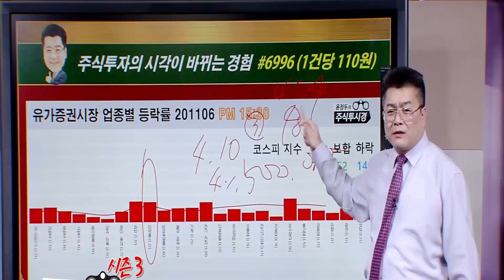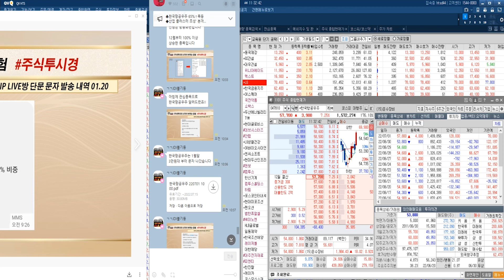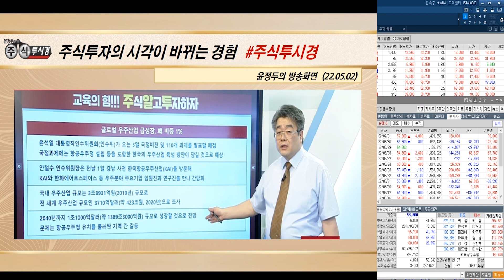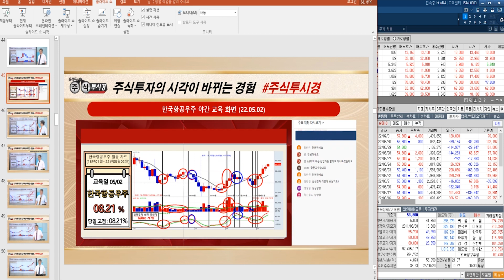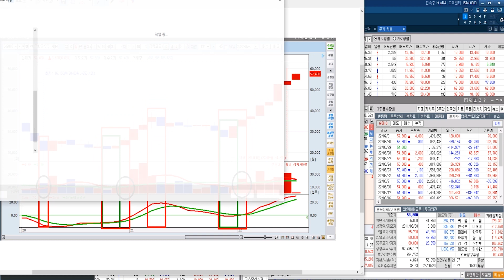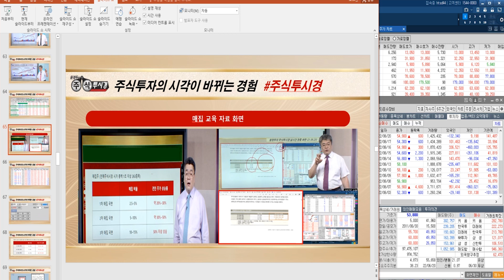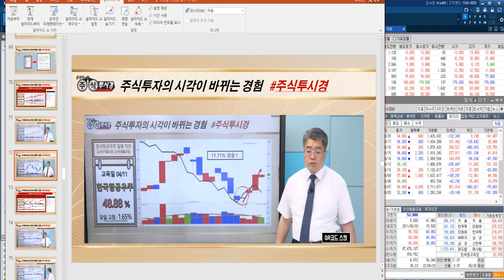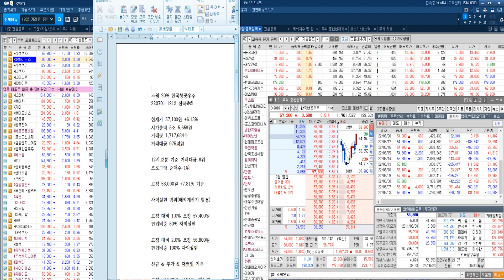[한국항공우주 실시간 장중 전략] 이라크서 T-50IQ 후속 운영지원 사업 시작 & 우주개발진흥법 개정 추진↑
◆산업 클러스터 조성' 본격화

★2022년 06월 29일 19:46

★2022년 06월 30일 20:30

★ 2022년 06월 23일 14:33

★2022년 06월 07일 21:00

★2022년 06월 07일 10:58

★2022년 06월 06일 21:09

♣ 윤정두대표 VOD 발매 기념
★ 1개월 원금회복 프로젝트

★ VOD + VIP 1개월 154만원

◆태양광 조기 흑자전환 기대감

★ 2022년 06월 29일 19:46

★ 2022년 06월 23일 14:33

★ 매일 매일 상한가↑랠리 기념
★ 선착순 마감후 110만원 인상

선착순 5명 잔여인원 3명
결제자  01. 조*희 님
          02. 정** 님

▶ 30 목 희림 28%↑
▶ 30 목 미코바이오메드 13%↑
▶ 29 수 씨에스베어링 27%↑
▶ 29 수 두산에너빌리티 6%↑

▶ 28 화 비에이이치아이 29%↑

▶ 27 월 KG ETS 13%↑

◆美 LNG액화 플랜트 설계수주

★2022년 06월 23일 14:33

★ 2022년 06월 26일 22:09

★ 2022년 06월 29일 19:46

★ 2022년 06월 27일 20:07

★ 2022년 06월 25일 13:00

★ 2022년 06월 22일 20:09

♣현대모비스 전략 분석

★ 2022년 06월 30일 20:30

★ 2022년 06월 23일 14:16

◆미국 전기차 시장 선전

★ 2022년 06월 30일 20:30

★ 2022년 06월 29일 12:58

★ 2022년 06월 29일 19:46

◆화물연대 파업 철회

★ 2022년 06월 29일 12:58

★ 2022년 06월 30일 20:30

시황 한국항공우주 한화솔루션 OCI SK하이닉스 LG화학

시황 LG화학 OCI 한국항공우주 기아 현대차 한화솔루션 현대로템(0628)

시황 기아 현대차 현대모비스 SK하이닉스 에코프로비엠 (0627)

-2005년 증권선물거래소(현KRX) 초청 강연

2016년 | 대신증권 & SBSCNBC 주최 전문가 실전투자대회 1위
2009년 | NH선물 해외파생상품 실전투자대회 1위
2007년 | 대우증권 실전투자대회 7,681% 1위
2006년 | 삼성증권 실전투자대회 1위
2006년 | 현대증권 ELW 실전투자대회 1위
2003년 | 제일투자증권 실전투자대회 1위
2002년 | 메리츠증권 실전투자대회 1위
2001년 | 겟모어증권 실전투자대회 2위

2017년 윤정두의 주식 투시경(통합)
2016년 윤정두의 주식 투시경(캔들의 비밀)
2009년 대한민국 증권 금융 트렌드
2009년 슈퍼개미의 투자 비밀
2008년 윤정두의 ELW 투자비법 X-FILE 1~2권
2007년 슈퍼개미 열전
2006년 개미투자 길라잡이
2005년 완전정복 주식투자 기초1
2000년 ~ 2004년 주식 기초도서 시리즈 1~4권

◆ 윤정두 대표 공중파 & 케이블 방송 A출연